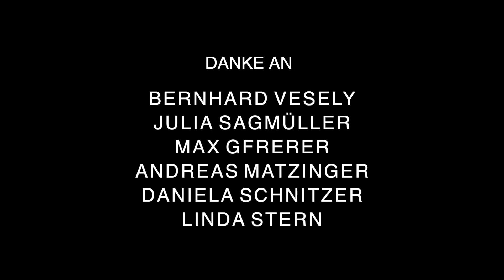Marc DeKos - Mauvais Jours by Charly Glawischnig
Marc DiKamari